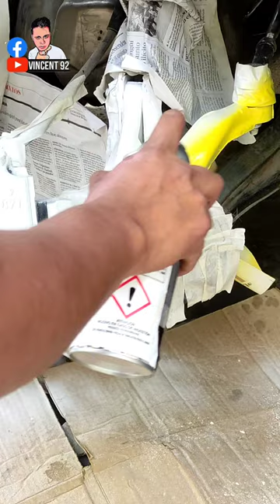Pintar Caliper Tambor#shorts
QUE PASEN UN LINDO DÍA